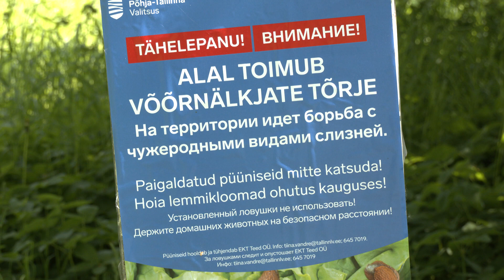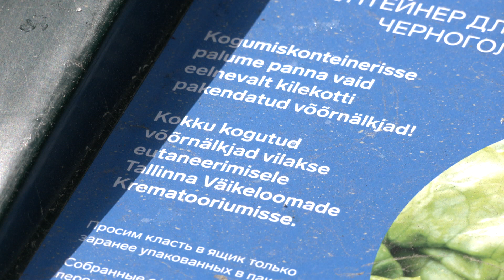09.06.2022 - Põhja-Tallinnas algas võitlus võõrnälkjatega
Aiapidajate hirm- Hispaania teetigu ei ole ka sel suvel kuhugi kadunud. Põhja-Tallinnas on juba alustatud nende kahjurite vastu võitlust. Ja kõiki linnaosa elanikke kutsutakse kaasa aitama võõrnälkjate leviku piiramisele.